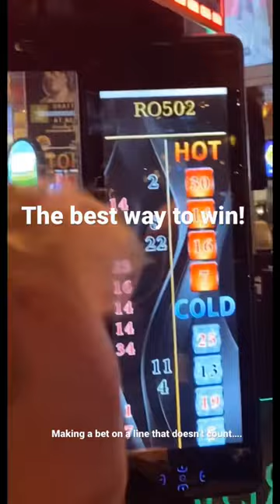Roulette casino bet for maximum profit!!!! Guaranteed winner!!!